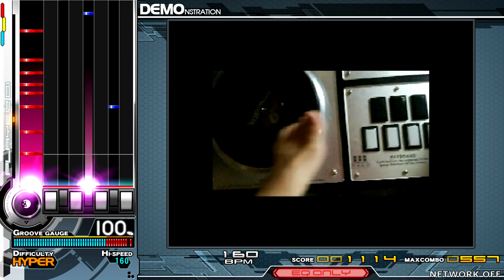Myshrd - AMEZING SCRATCHI!!! [SCRATCHI] ♫ Mumei-12 ♫